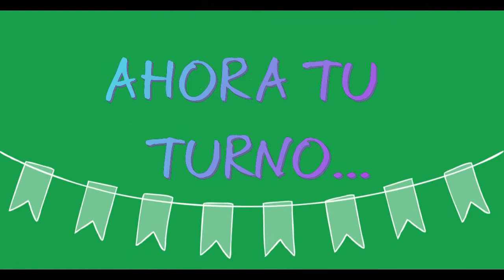eco ritmico primero básico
video que contiene las instrucciones para realizar el juego musical "Eco Rítmico"